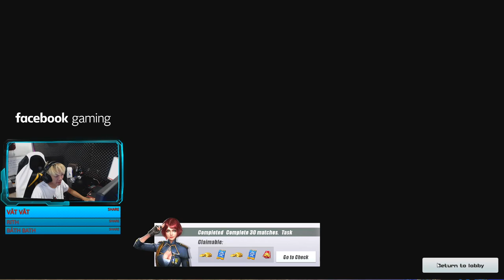វាអត់ចេញខ្ញុំក៏អត់ចេញដែរហាហា! / GMK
លោកអ្នកអាចគាំទ្រខ្ញុំតាមរយៈ ការឧបត្ថម
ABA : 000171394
Paygo : 22117
Wings : 01696184